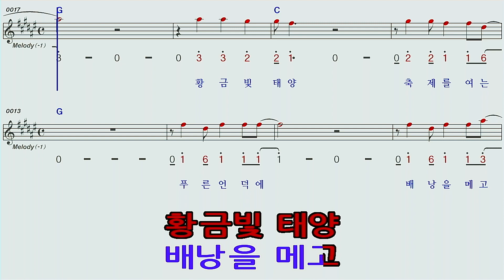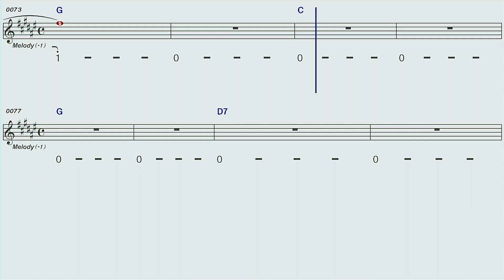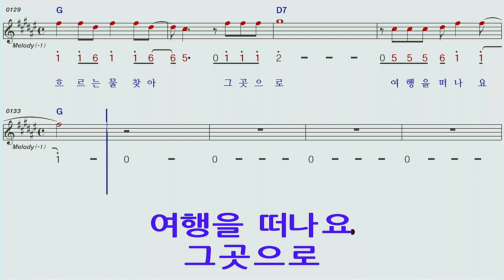여행을떠나요♡조용필G하모니카 숫자악보 MR